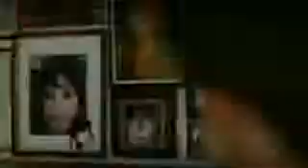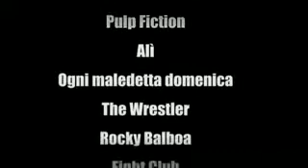dedicato a tomas milian! Hurricane - Lo spirito indomabile dell'uomo